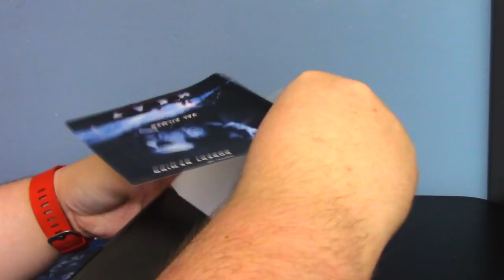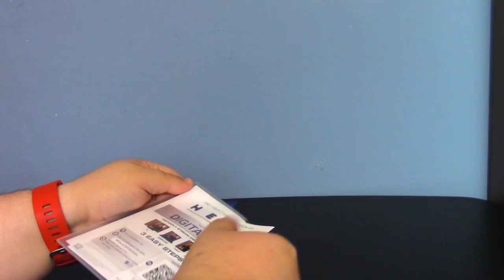MMDesign's Discsox Blu-Ray & DVD Sleeves Review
You get reorganize your movie collection today by picking up your own Discsox today!